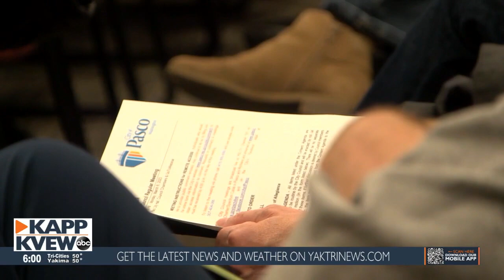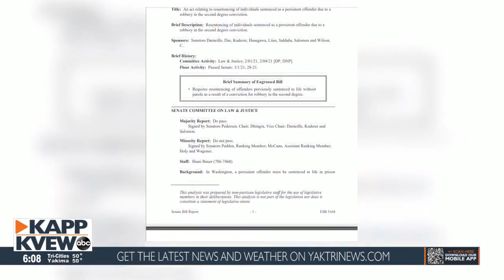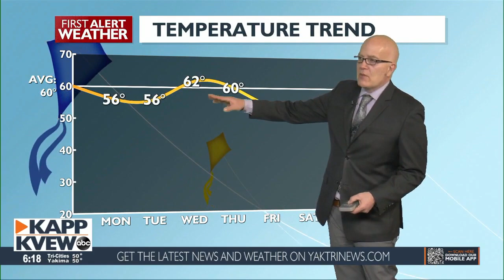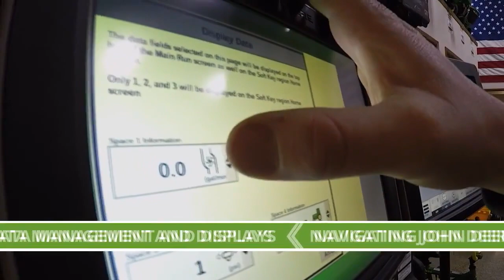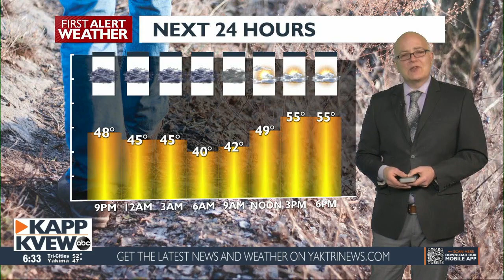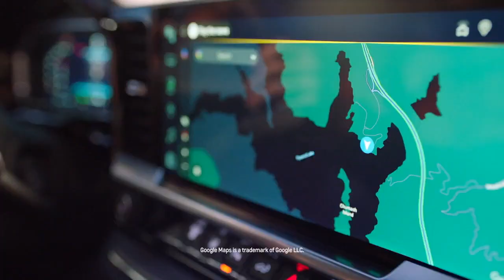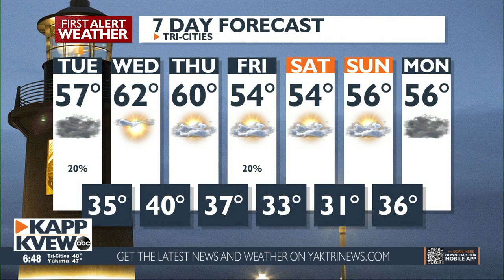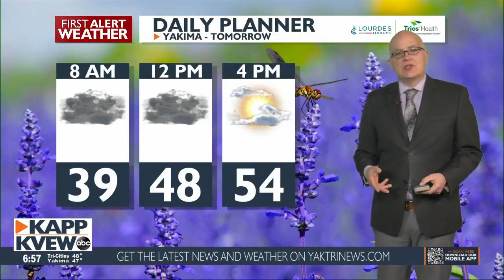KAPP KVEW Local News @ 6 p.m. - March 20, 2023